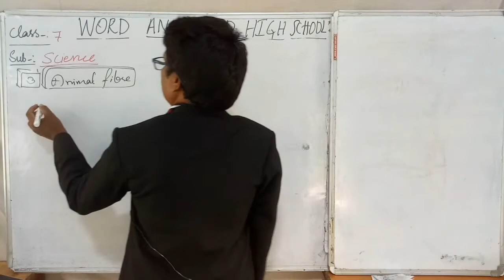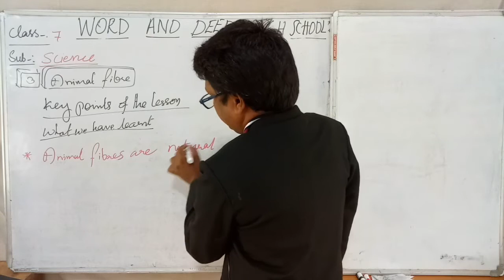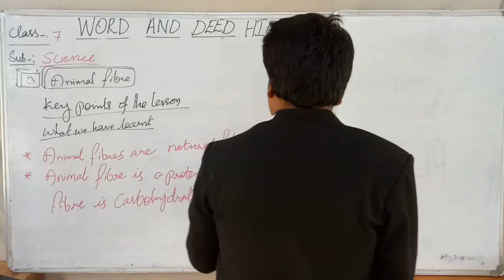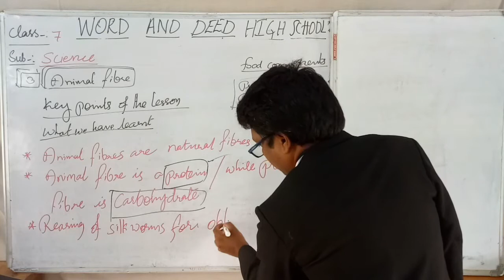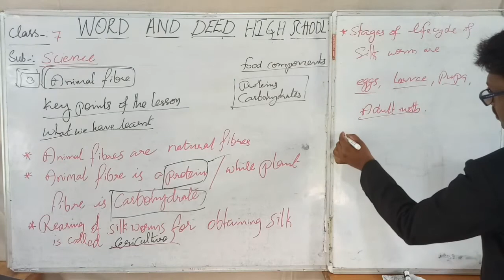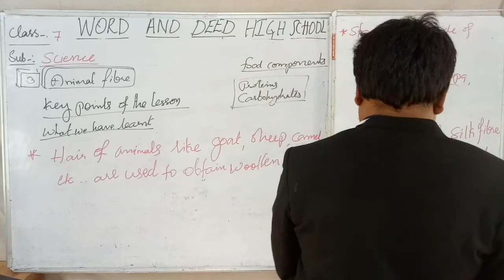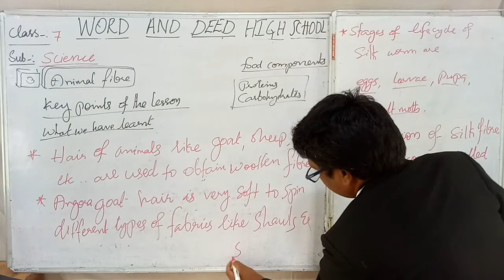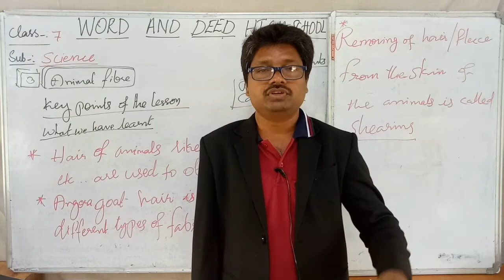7TH STANDARD SCIENCE CHAPTER: 3. ANIMAL FIBRE, KEY POINTS EXPLANATION. LECTURE 16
7TH STANDARD SCIENCE CHAPTER: 3. ANIMAL FIBRE, KEY POINTS EXPLANATION. LECTURE 16